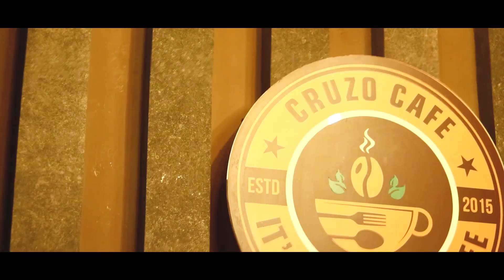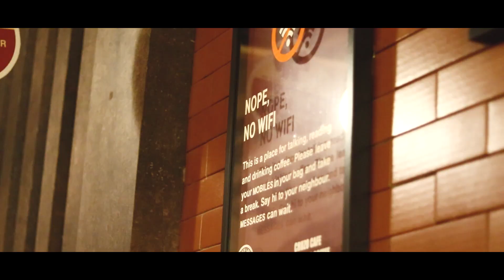Tu Hi Ye Mujhko , vennilave vennilave... Cajon cover.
open mic sessions at @cruzocafe
For their first anniversary.
Thanku..these guys for making that day.